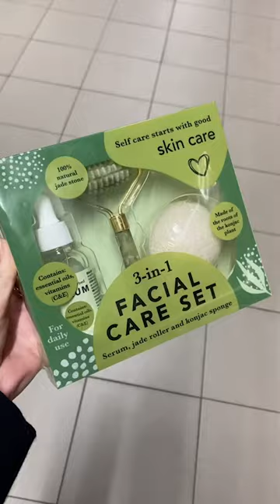Beauty shoplog @ Action 💅